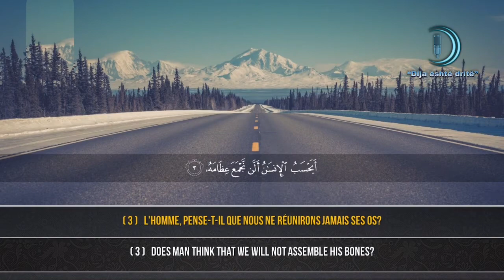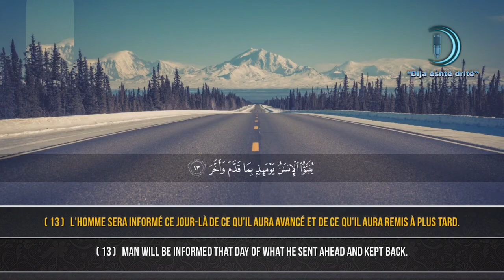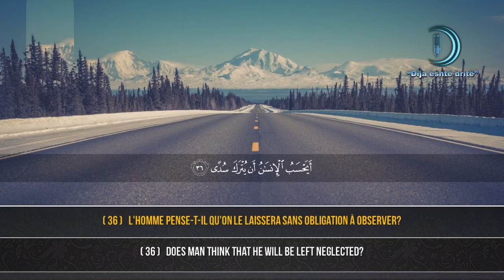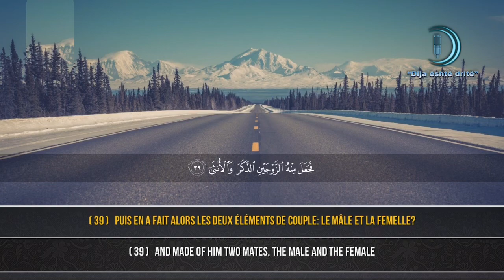Surja Kijamah ajete (1-40)